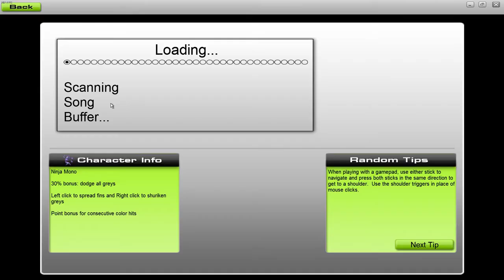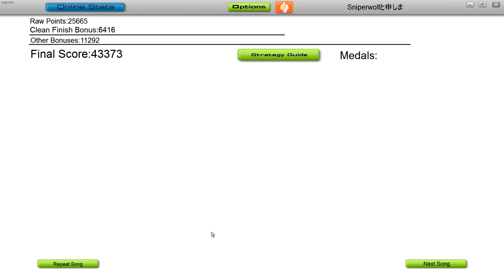Audiosurf = Head Speaker - Electric wave dependency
From album Ardent Moment